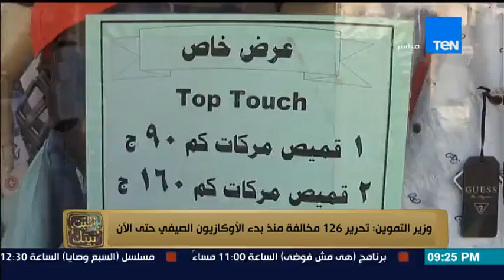البيت بيتك | El Beit Beitak - وزير التموين : تحرير 126 مخالفة منذ بدء الاوكازيون الصيفي حتى الآن "